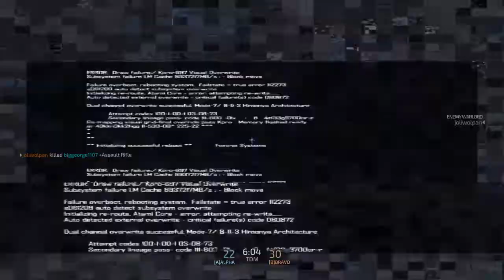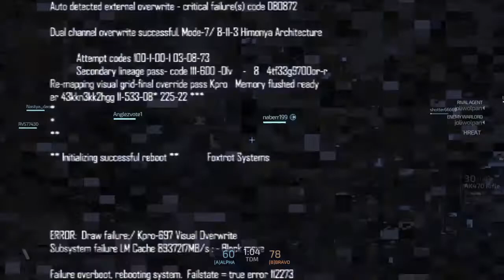Headshot Machine!!! Blacklight Retribution PS4 AK470 On The Map Heavy Metal!!!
This is some Blacklight Retribution Gameplay and i an using the AK470 and i am on the map Heavy metal and just beasting as usual.